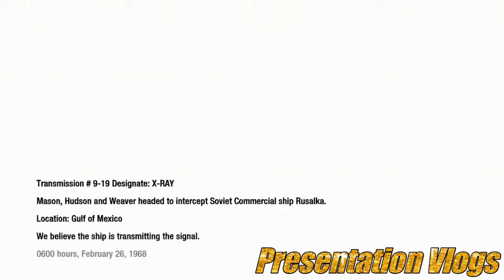Call of Duty: Black Ops - Part Final - Redemption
Campaign Missions of Call of Duty: Black Ops Include:
Operation 40, Vorkuta, U.S.D.D., Executive Order, S.O.G., The Defector, Numbers, Project Nova, Victor Charlie, Crash Site, WMD, Payback, Rebirth, Revelations, Redemption.